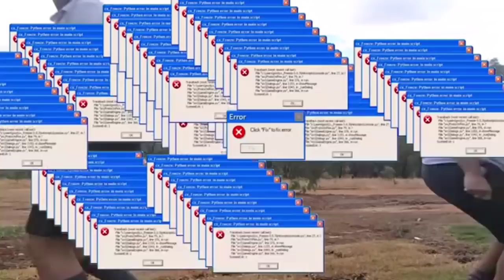Encontro com Sheila Bellaver